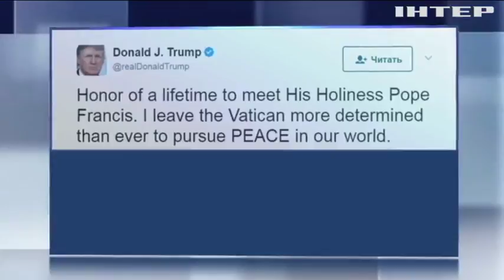Дональда Трампа раскритиковали за "жестокий" бюджет